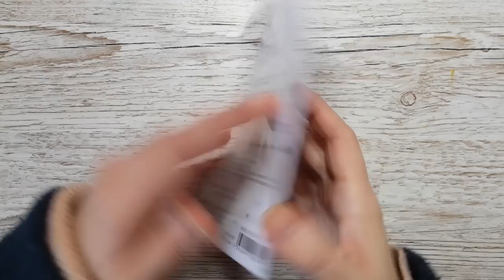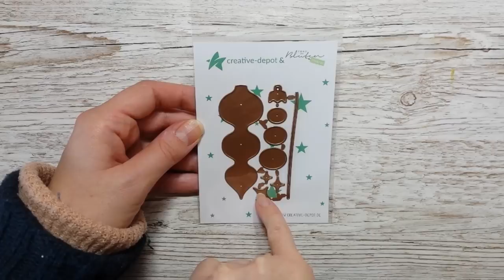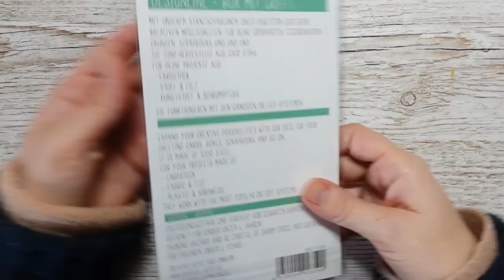FREUtag | NEUHEITEN | Box Stanze basteln | Creative-Depot | Ohrenpost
- Unbezahlt Werbung -